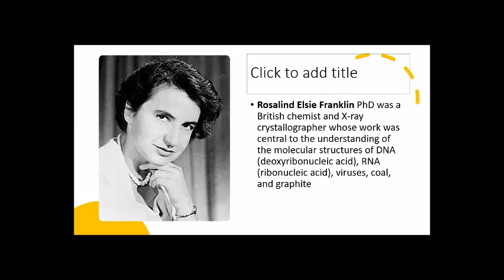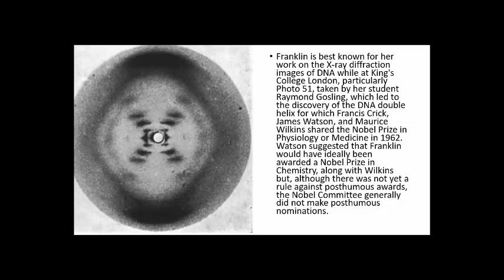Rosalind Franklin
Photos are in the Public Domain
A short informative video for my students to make a video quiz with